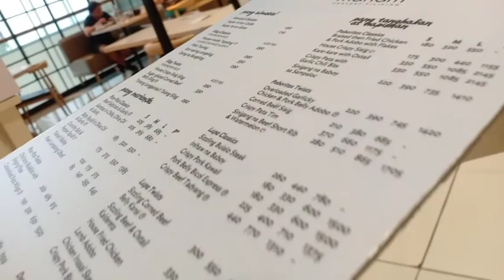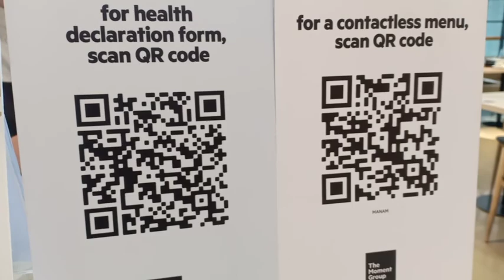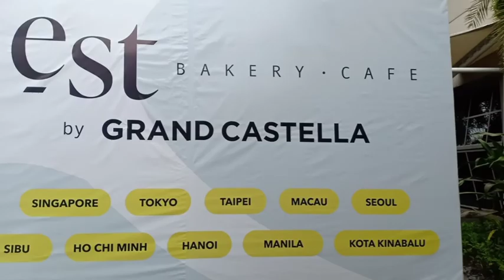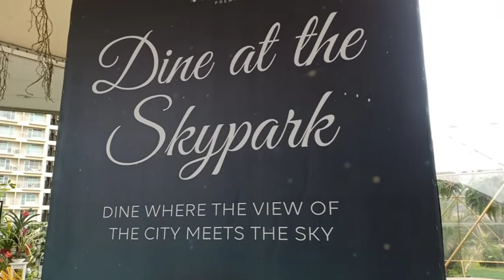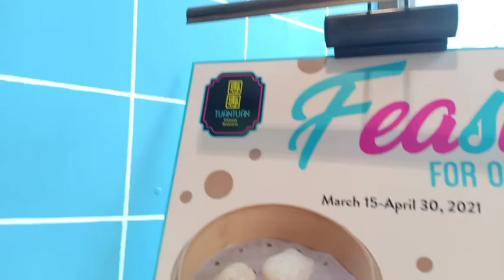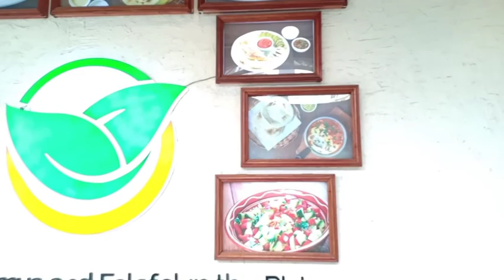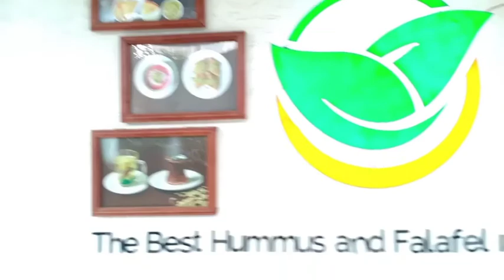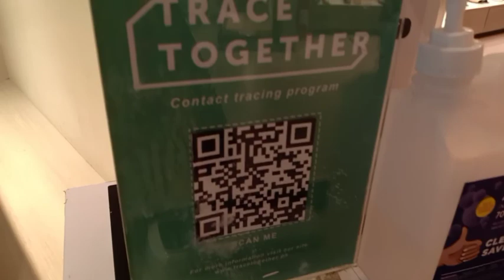Nabagot sa bahay..namasyal sa SM AURA..TAGUIG CITY